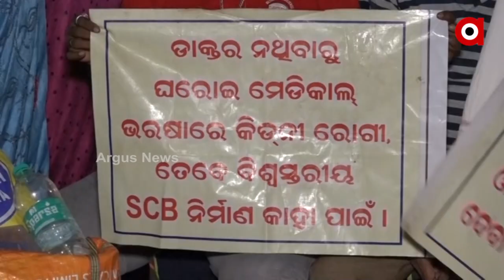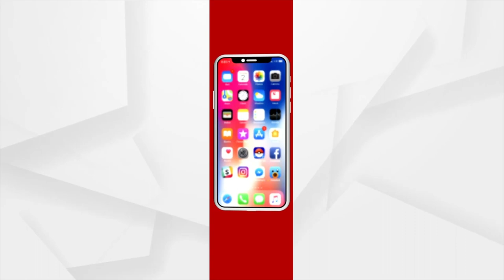କିଡନୀ ରୋଗୀଙ୍କୁ ଭେଟିଛନ୍ତି କେନ୍ଦ୍ର ମନ୍ତ୍ରୀ ଧର୍ମେନ୍ଦ୍ର ପ୍ରଧାନ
କିଡନୀ ରୋଗର ସଠିକ୍ ଚିକିତ୍ସା ଏବଂ ଠିକ୍ ଔଷଧ ନପାଇ ଧାରଣାରେ ବସିଥିବା କିଡନୀ ରୋଗୀଙ୍କୁ ଭେଟିଛନ୍ତି କେନ୍ଦ୍ର ମନ୍ତ୍ରୀ ଧର୍ମେନ୍ଦ୍ର ପ୍ରଧାନ । କିଡନୀ ରୋଗୀ ମାନଙ୍କୁ ଧାରଣା ସ୍ଥଳରେ କେନ୍ଦ୍ରମନ୍ତ୍ରୀ ଧର୍ମେନ୍ଦ୍ର ପ୍ରଧାନ ଭେଟି ସେମାନଙ୍କ ସମସ୍ୟା ବିଷୟରେ ମୁଖ୍ୟମନ୍ତ୍ରୀ ଓ ପ୍ରଧାନମନ୍ତ୍ରୀଙ୍କୁ ଅବଗତ କରିବା ସହ ସମସ୍ୟାର ସମାଧାନ ପାଇଁ ଚେଷ୍ଟା କରିବେ ବୋଲି ପ୍ରତିଶ୍ରୁତି ଦେଇଛନ୍ତି